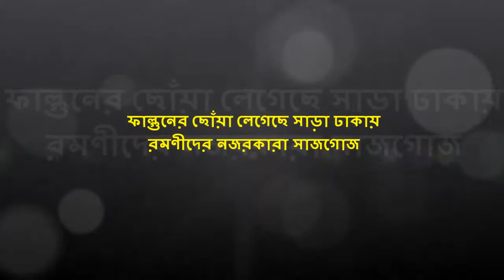ফাল্গুনের ছোঁয়া লেগেছে সারা ঢাকায় | রমণীদের নজরকারা সাজগোজ অবাক হবেন | Pahela Falgun 2019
Pahela Falgun (Bengali: পহেলা ফাল্গুন Pôhela Falgun or পয়লা ফাল্গুন Pôela Falgun), first day of Spring of Bengali month Falgun, of the Bengali calendar, celebrated in Bangladesh it was started in 1991 by students of Dhaka University's Faculty of Fine Arts. The first of Falgun usually falls on 13 February of the Gregorian Calendar. This day is marked with colourful celebration and traditionally, women wear yellow saris to celebrate this day. This celebration is also known as Basanta Utsab (Bengali: বসন্ত উৎসব; Spring Festival).

শীতের শুকনো বিবর্ণ সময় পেরিয়ে প্রকৃতিতে লেগেছে রঙ ও প্রাণের ছোঁয়া। হাজারো বাহারি ফুলে ভরে উঠেছে প্রকৃতি। নাগরিক জীবনেও লেগেছে ফাগুনের মাতাল হাওয়ার স্পর্শ। আজ পহেলা ফাল্গুন ভালোবাসার এই বসন্তকে উদযাপন করতে নগর জুড়ে তাই নানা আয়োজন। ঢাকা বিশ্ববিদ্যালয়ের চারুকলার বকুলতলায় বসন্ত উৎসবে যোগ দিয়ে সবাই করলেন ঋতুবন্দনা।

প্রকৃতি যখন তার দখিন-দুয়ার খুলে দেয়, বইতে শুরু করে ফাগুন হাওয়া, মধুর অমৃত বাণী শোনা যায় কোকিলের কণ্ঠে, রঙের উচ্ছ্বাস জাগে অশোক-পলাশ-শিমুলে তখনই যেন প্রবল বিক্রমে আগমন ঘটে ঋতুরাজ বসন্তের।

আর এমন ফাগুন রাঙ্গা প্রথম দিনটিকে গান, নাচ আর কবিতায় বরণ করলো নগরবাসী। ঢাকা বিশ্ববিদ্যালয়ের বকুলতলায় বসন্ত উৎসবে যোগ দিয়ে সবারই কণ্ঠে উচ্ছ্বাস আর ফাগুন বন্দনা।

ঘুরতে আসা দর্শনার্থীরা বলেন, পহেলা ফাল্গুন বাঙ্গালীর একটা উৎসব, প্রাণের টানে আমরা ফাল্গুন উৎযাপন করি। বসন্তকে স্বাগতম জানানোর জন্য বাঙলার ঐতিহ্যকে স্বাগতম জানানোর জন্য আমরা এসেছি।

ফাল্গুনের ছোঁয়া লেগেছে সাড়া ঢাকায়, রমণীদের নজরকারা সাজগোজ, Pohela Falgun Dhaka 2019, নানা আয়োজনে চলছে ফাল্গুন উদযাপন, ফাগুন ও ভালোবাসায় বর্ণিল ছোটপর্দা, ফাল্গুনে মেয়েদের ঘোরাফেরা, ফাগুন রাঙা সারা বেলা, ফুল ফুটুক আর না ফুটুক আজ বসন্ত, pohela falgun 2019, Pahela Falgun celebrated across the country, Pahela Falgun celebrated, Celebrating Pohela Falgun, Bangladeshi women perform on the stage to celebrate Pohela Falgun, first day of Spring of Bengali month, Falgun sms Bangla, Celebrating Pohela Falgun 2019, Spring starts with colourful festivities, Pohela Falgun 2019 : Pic SMS & Celebration in Bangladesh, Pohela Falgun Bangla SMS 2019, Pohela Falgun Social Night 2019, Pohela Falgun pictures, Pohela Falgun celebration at Charukola, Wishing Pohela Falgun 2019, Boshonto Utshob 2019, Spring Festival of Bangladesh, পহেলা ফাল্গুন 1425, Pohela Falgun 1425, পহেলা ফাল্গুন ১৪২৫, Pohela Falgun Boshonto Boron 2019,

Valentine's Day Celebration in Dhaka, Valentine's Day Celebration, Valentines Day Gift, Bangladesh teenagers Valentine's day, Bangladesh teenagers, Valentine's Day celebrated in Bangladesh,
এক নজরে ভালোবাসা দিবস, Valentine's Day 2018 in Dhaka, আজ বিশ্ব ভালোবাসা দিবস, ভ্যালেন্টাইন ডে,
happy valentines day 2018, ভালোবাসা দিবস, বিশ্ব ভালোবাসা দিবস আজ, বিশ্ব ভালোবাসা দিবস, ভালোবাসা দিবস সম্পর্কিত উক্তি, ভালোবাসা দিবস কবে থেকে পালন করা হয়?, ভালোবাসা দিবসের ইতিহাস,
Happy Valentine's Day,  Valentine's Day,  Valentine's Day 2018, Romantic Shayari,  Valentine’s Day 2018 Wishes Images Shayris Photos SMS, Valentine's Day 2018: Messages Wishes,
১৪ ফেব্রুয়ারী বিশ্ব ভালবাসা দিবস,
ভালোবাসা দিবসের ছবি,
ভালবাসা দিবসের ইতিহাস,
বিশ্ব ভালবাসা দিবসের শুভেচ্ছা,
ভালবাসা দিবসের উপহার,
ভালবাসা দিবস sms,
ভালবাসা দিবসের কবিতা,
ভ্যালেন্টাইন ডে এর ইতিহাস,
আজ পহেলা ফাল্গুন, Pohela Falgun heralds the arrival of colours, পহেলা ফাল্গুন - উইকিপিডিয়া, The colourful Bengali month of Falgun,  ঋতুরাজ বসন্তের প্রথম দিন,   ফুল ফুটুক না ফুটুক আজ বসন্ত,
বসন্তের প্রথম দিন, মধুর বসন্ত এসেছে দোল ফাগুনের দোল লেগেছে হাওয়ার বনে বনে, ফাল্গুলে ঢাকা শহরে সাঁজ সাঁজ রব, Spring celebrating Pahela Falgun 2018 brings colour in life, Bangladeshi people celebrate Pohela Falgun festival in Dhaka, Pahela Falgun - Wikipedia, Pohela falgun photo pictures,